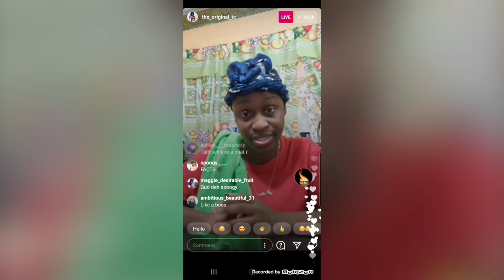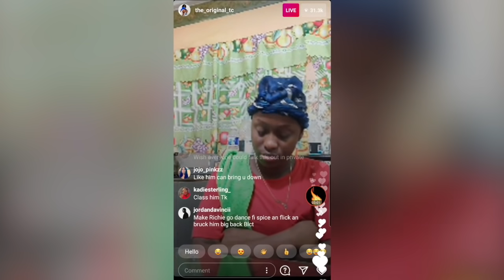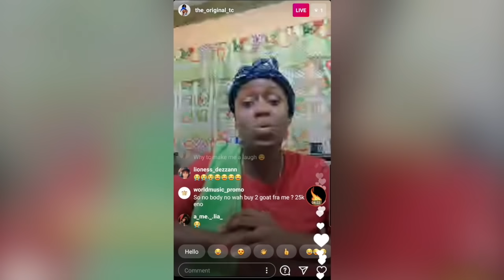Team Spice Break Up All 5 Sides Of The Story TC Rebel Pretty Spice & Richie Feelings